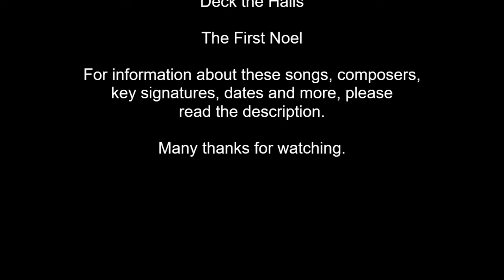Music from Holiday Village for Christmas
Learn to play five songs from the built-in song bank by Holiday Village. They are: We Wish you a Merry Christmas, O Christmas Tree, Jingle Bells, Deck the Halls and The First Noel. This is a heads up for keyboard players and teachers while there is time left - before Christmas!. Composer information and more in progress. Interestingly, of the five built-in songs, four are written in F sharp major. The only song not in F sharp major is We Wish you a Merry Christmas written in F major. So, if your dream is to improve your skill level with BLACK KEYS, go no further. Start here.